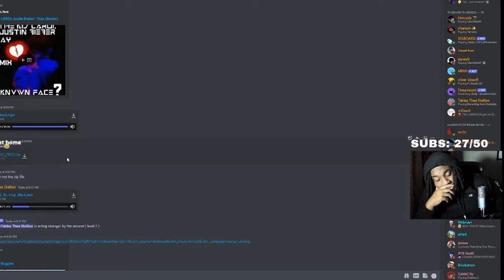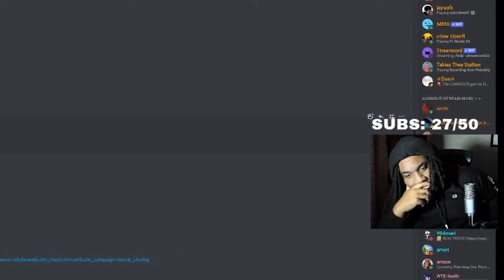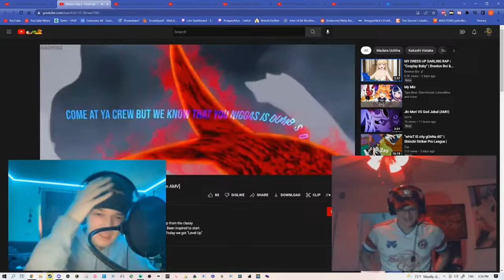On My Knees | Nerdcore & Friends #37 w/ RUSTAGE, Daddyphatsnaps & more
on my knees | nerdcore and friends highlights #37 | Originally posted on Nov 2, 2022

(0:00) Luluna Rina poses a question
(0:39) Jack of NerdOut! makes the play
(1:06) 954Mari has a question on Diggz' stream
(1:23) "Blo*jobs are so good" - Ozzaworld
(1:44) "Please, I'm begging on my knees" - Rustage
(1:59) TrueGawd is a flirt
(2:25) Sinewave Fox is coming
(2:55) Typical Oddwin stream
(3:55) DayumDahlia goes on a walk with FrejyaVT
(4:30) "Double cup, pink in my cup, Shwabadi"
(5:03) Freeced shenanigans
(5:33) BassedOlaf is learning
(5:52) HalaCG jumpscare
(6:03) Daddyphatsnaps needs an OmarCameUp beat
(6:20) PESO PETE makes the play
(6:40) AhegaoAlice throws it back
(6:52) Shwabadi pops in and out
(6:59) The great InternetCity tortilla slap
(7:30) "EDDIE" - OmarCameUp feat. PE$O PETE
(7:59) Bonus